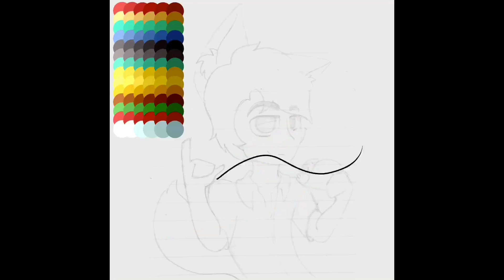Blaze In Paradise • Aphmau Fan Art Speedpaint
Now that Aphmau and her friends are in Starlight, I had to draw Blaze with his beloved taco. I was going to draw him with a sunburn, but he's not affected by them. He's already hot
Time taken: 2 hours and 43 minutes